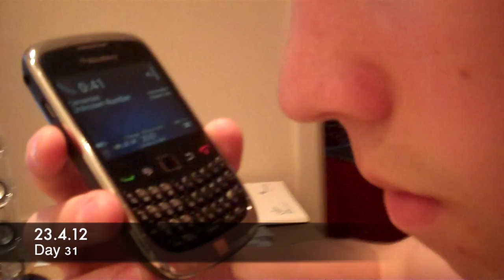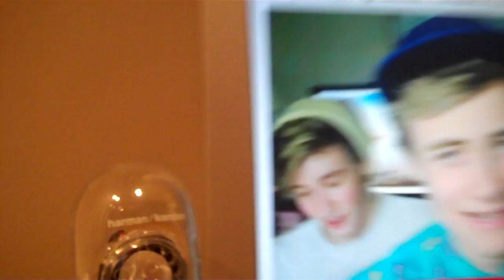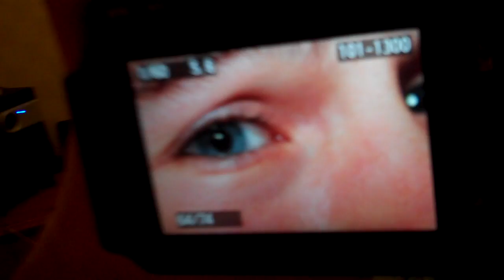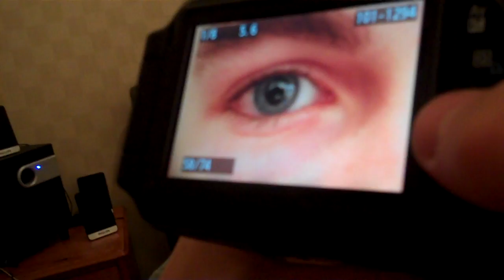PRANK CALLED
Please LIKE/THUMBS UP if you enjoyed :D.

Peoples need to stop ringing us! Who ever you are

Thanks for liking the video and favouriting and all that lovely stuff that makes us happy! :D.